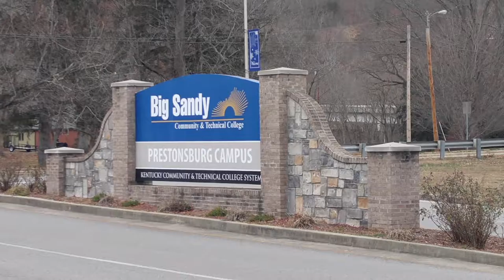College Loan program